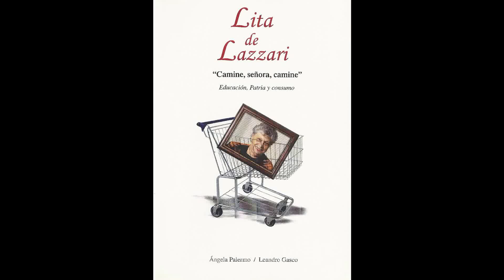Leandro Gasco entrevista a Lita de Lazzari sobre consumidores USA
Leandro Gasco es un periodista internacional. Se define como un comunicador social que siente que estar cerca de la gente (la voz del pueblo) es un deber y la única forma de interactuar para el cambio social-cultural.  Conductor del  envío radial “En Contacto” en Argentina y en Radio Miami Internacional de Estados Unidos, desde hace 10 años, articulista  y analista integrante del Staff del Canal "TV Radio Miami", se desempeña también como locutor, presentador de eventos y productor periodístico en el Norte y Sur de América. Comenzó a los 14 años en la producción independiente y en la conducción radial en Buenos Aires, Argentina. Desde niño en base a la experiencia práctica sumada a la formación superior en periodismo y locución, condujo y produjo programas propios en distintas emisoras de AM y FM, valorizando siempre la independencia, el espíritu crítico y el contribuir a la difusión y el reconocimiento de figuras valientes e innovadoras en distintos quehaceres, algo que también se plasma en sus seis libros editados. Desde 2001 a 2010 escribió para medios gráficos especializados en Defensa y Seguridad en Argentina, generando importantes investigaciones periodísticas y conectándose con la Alta Diplomacia.
A partir de 2005 comenzó en el diario digital “Portal Miami.com” publicando entrevistas a personalidades de reconocimiento internacional en distintos ámbitos.
En Argentina Leandro Gasco ejerce la producción periodística general, dirección y conducción junto a la máxima referente de las Amas de Casa, Lita de Lazzari, de la versión local del Programa radial “En Contacto”, por importantes emisoras de prestigio histórico en Argentina como Radio del Pueblo de Buenos Aires.
Entre varias presentaciones como animador y conductor de eventos se cuenta cuando en el Abasto Porteño de Buenos Aires, Argentina, presentó a la legendaria cantante Nelly Omar al conducir la ceremonia de entrega del Obelisco de Cristal que fuera televisada en directo para Sudamérica.
*En abril de 2014 presentó el libro "Camine, señora, camine"(Educación, Patria y Consumo) escrito por Leandro Gasco junto con la referente de los derechos de amas de casa, usuarios y consumidores, señora "Lita" de Lazzari y, publicado por RG Ediciones.
*En 2010 Lita de Lazzari le pidió que prologara su libro "Vivencias de una patriota pionera", realizado en base a un extenso reportaje que Leandro Gasco le realizó sobre su vida publicado por Editorial Grito Sagrado y presentado por Gasco y Lazzari en la Feria Internacional del Libro en Buenos Aires, Argentina.